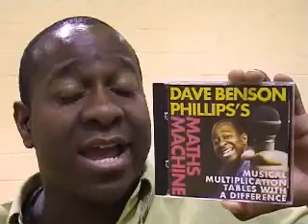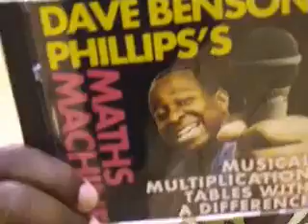Dave Benson Phillips Maths Machine www mathsmachine com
a fabulous CD to aid with learning your multilplication.
For details & sales, contact Chester Benson Productions
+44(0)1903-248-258